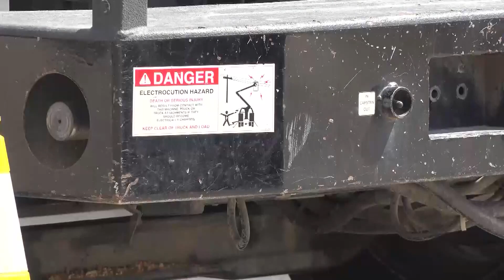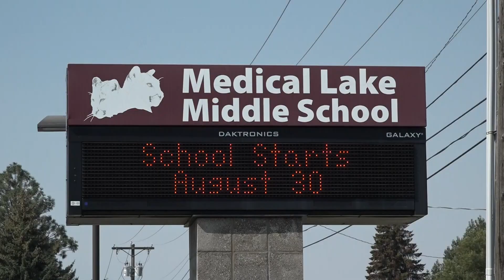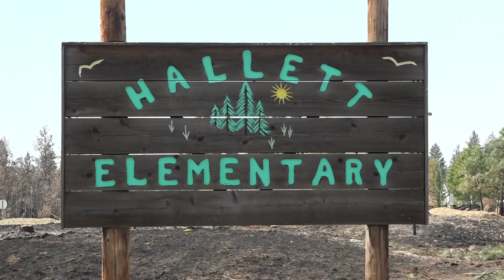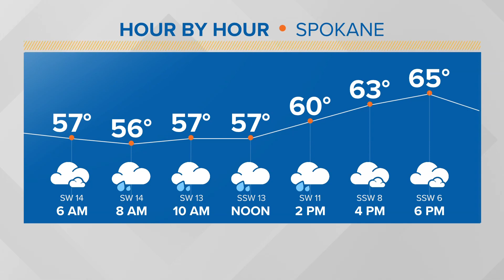Up with KREM Headlines: Wednesday, August 30, 2023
Medical Lake School District returns to school after the Gray Fire and storms continue to hit the Inland Northwest with flooding and damaging wind possible.